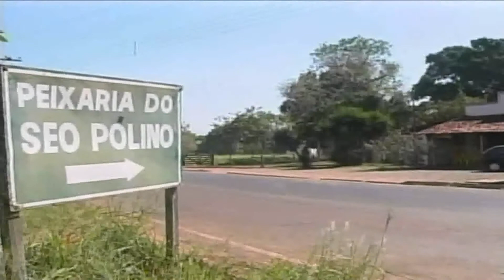Gastronomia Mujica de Pintado da Peixaria do Seu Paulino na Praia Grande WMV V9